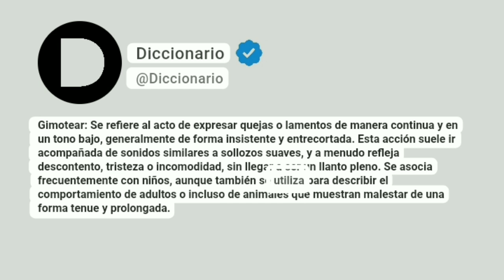Gimotear Significado En Español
Gimotear: Se refiere al acto de expresar quejas o lamentos de manera continua y en un tono bajo, generalmente de forma insistente y entrecortada. Esta acción suele ir acompañada de sonidos similares a sollozos suaves, y a menudo refleja descontento, tristeza o incomodidad, sin llegar a ser un llanto pleno. Se asocia frecuentemente con niños, aunque también se utiliza para describir el comportamiento de adultos o incluso de animales que muestran malestar de una forma tenue y prolongada.